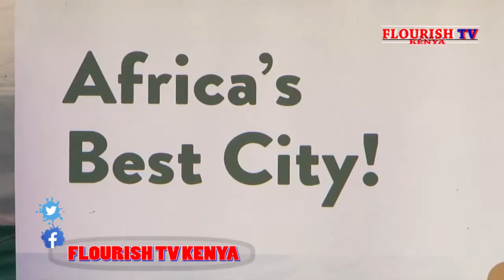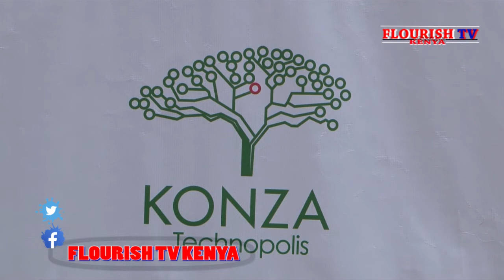KENYA'S FUTURISTIC TATU & KONZA CITY UNITE FOR SPECIAL ECONOMIC ZONES